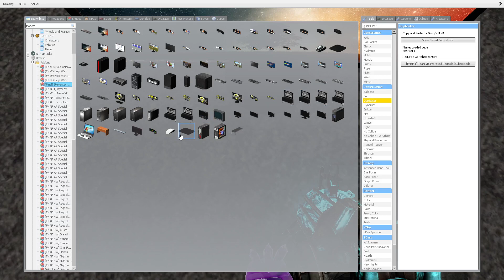Fnaf World Go Karting (part 2) I Gmod FNAF